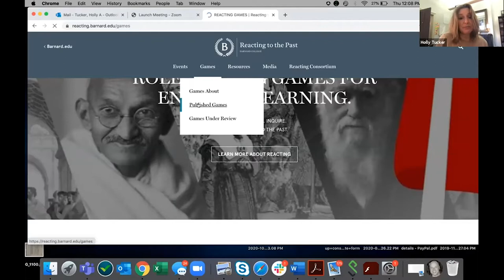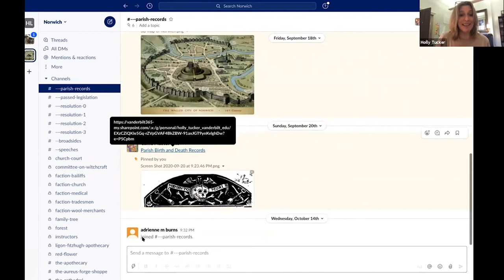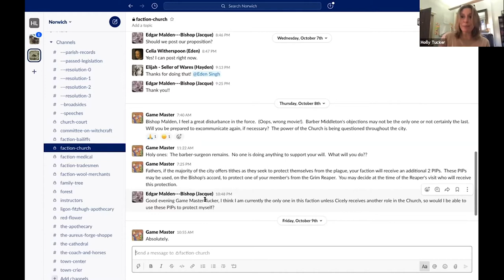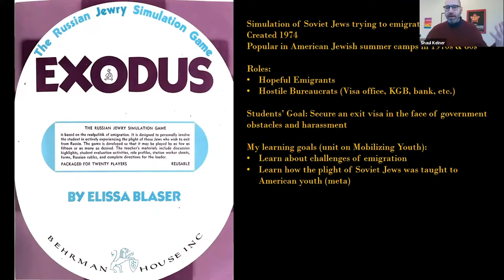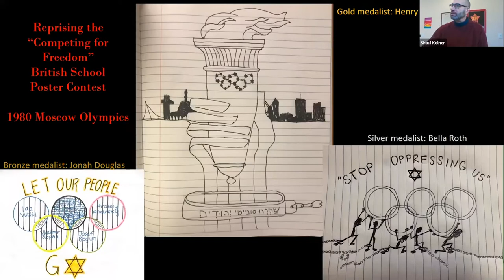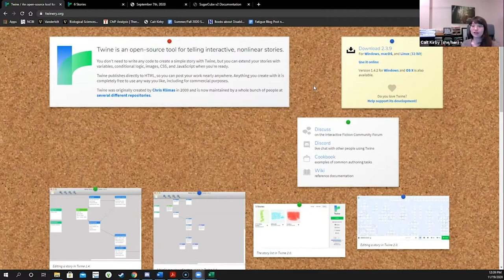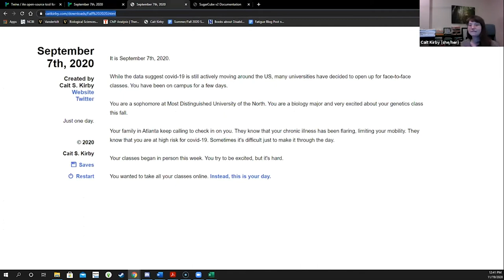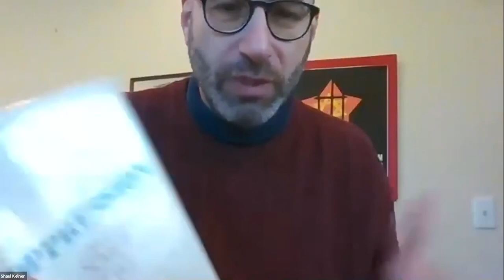Teaching with Games and Simulations in a Pandemic - November 19th, 2020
Games and simulations, both digital and analog, can immerse players in other worlds and give them experiences that help them see their own worlds in new ways. During this pandemic year, our world looks and feels very different. How can instructors use games and simulations to help students understand the world we find ourselves in? And how can we adapt games and simulations to teach in online and physically distanced environments to engage students in deep learning?

In this conversation, we continue explorations started at the 2019 Learning at Play symposium and hear from three instructors who are teaching with games and simulations during this challenging fall semester. Panelists are Holly Tucker, Mellon Foundation chair in the humanities; Shaul Kelner, associate professor of sociology and Jewish studies; and Cait Kirby, Ph.D. candidate in biological sciences.